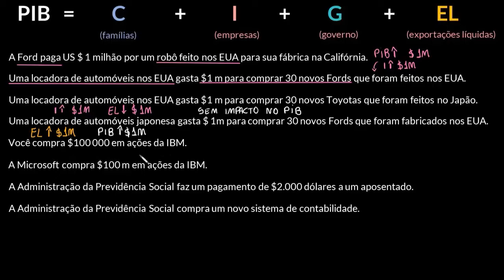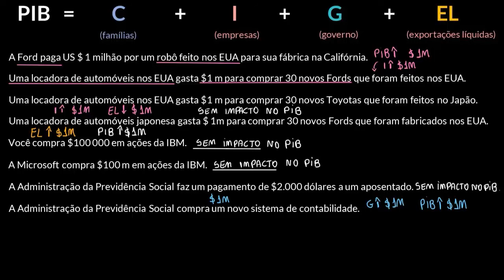Exemplos de cálculo do PIB através da abordagem da despesa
Neste vídeo, exploramos como as compras de coisas diferentes afetam o PIB, ou o motivo pelo qual essas coisas não afetariam o PIB.